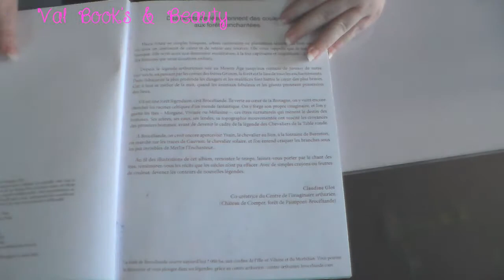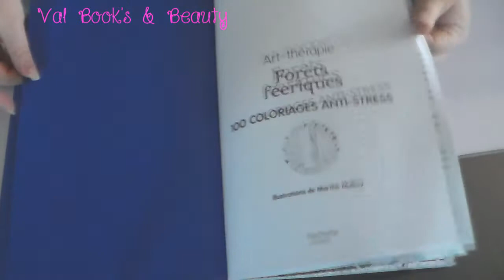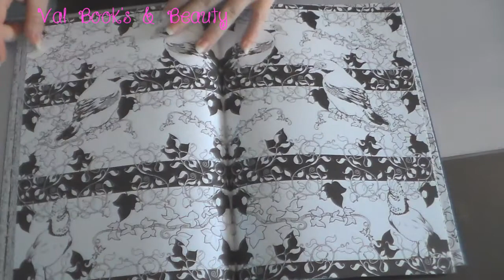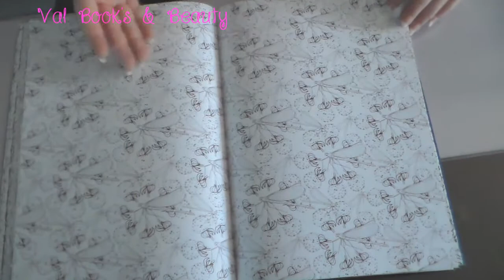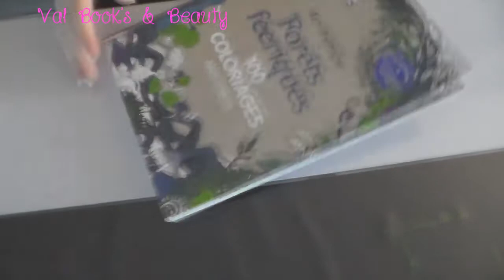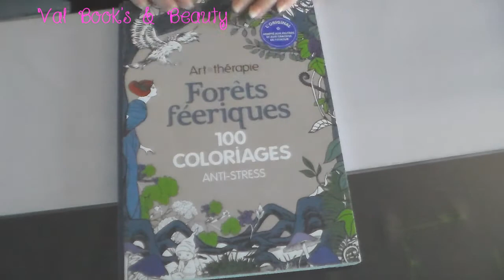[Revue] Présentation Forêt féerique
乂❤‿❤乂